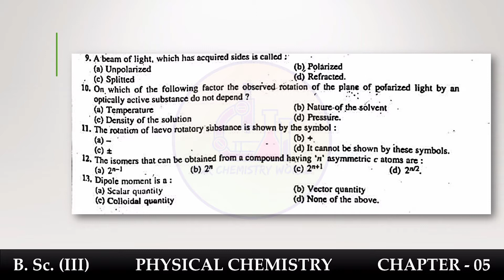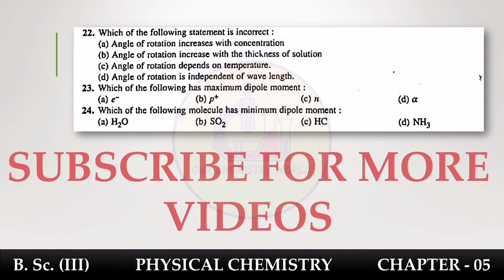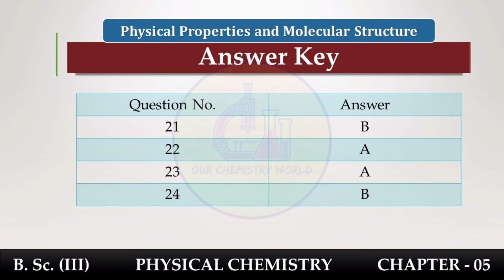#5 BSc 3rd Year | Objective Questions | Physical Chemistry | Photochemistry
Time Stamp
00:00 Introduction
00:07 BSc 3 Chapter 5 Objective Questions
01:36 Answer Key

Musician: @iksonmusic